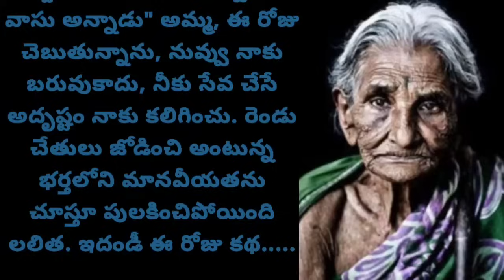రాక్షసుల లాంటి కొడుకు కోడళ్ళ నుండి ఆ తల్లిని విడిపించింది ఎవరు??